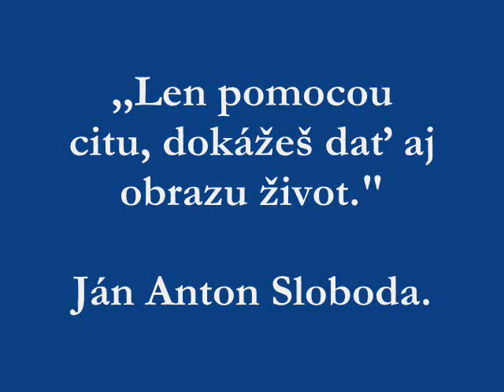Tomáš Kríž - Obrazy